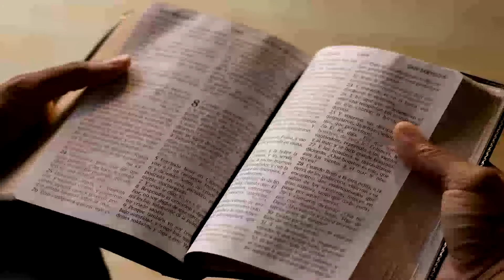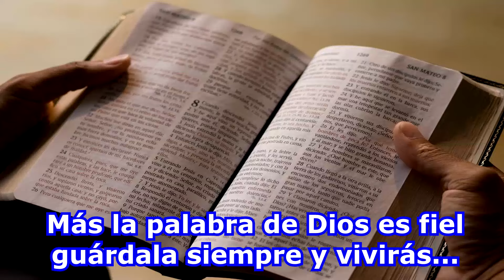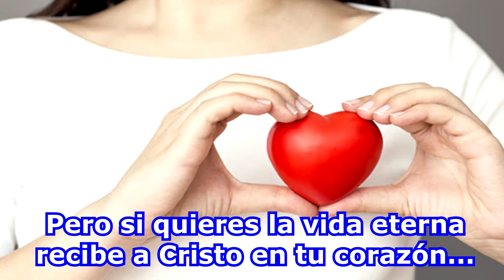Al suelo vi caer una flor.. Wilson López